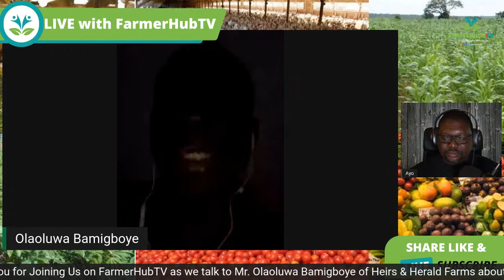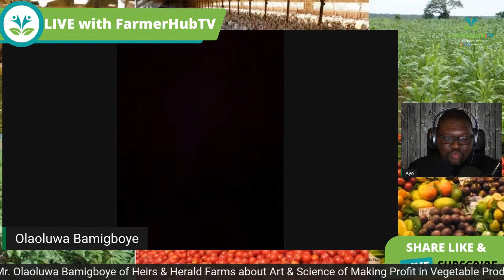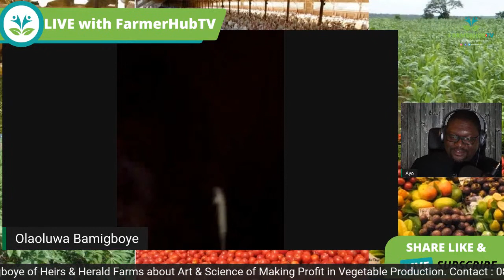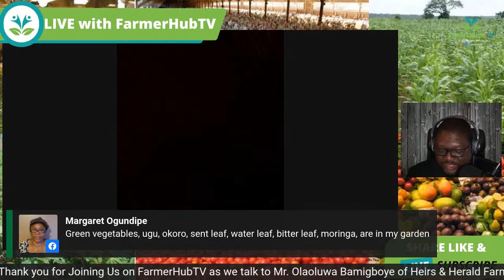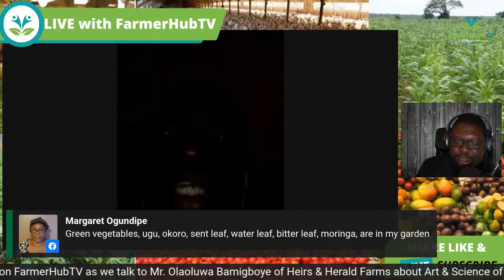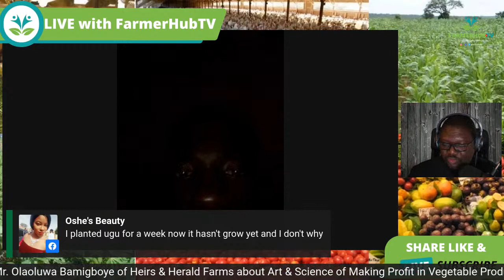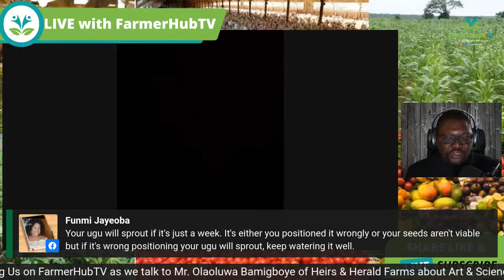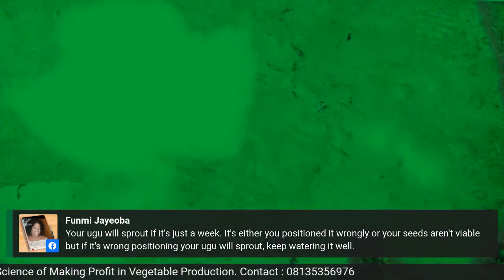Art & Science of Marking Profit in Vegetable Production (Series 3)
Join Us in FarmerHubTV as we talk to Mr. Olaoluwa Bamigboye on the Art & Science of Marking Profit in Vegetable Production (Series 3). He is Agribusiness Specialist at Heirs & Herald Farms, the farm produce Tomatoes, Sweet Pepper, Chili Pepper(Habanero), Okra, Groundnut and much more. He will also talk to us maximizing production for better yield and maximum profits.

Times: 11:00am Canadian Time
             07:00pm Nigerian Time

Vegetable production provides a promising economic opportunity for reducing rural poverty and unemployment in developing countries and is a key component of farm diversification strategies. Vegetables are mankind's most affordable source of vitamins and minerals needed for good health.